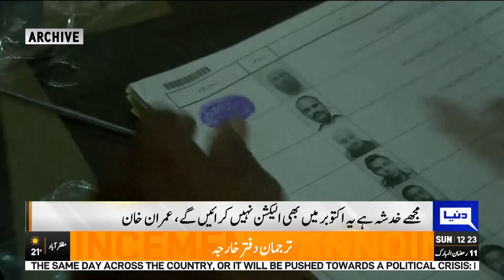Imran Khan Warns Of Protest If Elections Not Held Within Stipulated Time